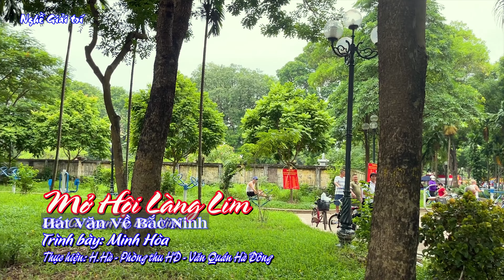Hát Văn Hay || Giọng Hát Minh Hòa / Hát Văn Về Hội Lim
Nhận thu âm và quay phim, quay MV ca nhạc, cung cấp MC, Ca sĩ, âm thanh, loa kéo... phục vụ các sự kiện và phục vụ đám cưới: " Lễ Thành Hôn, Lễ Ăn Hỏi, Đón dâu..."  theo nhu cầu của khách hàng với giá cả hợp lý nhất, chất lượng tốt nhất.
Nhận quảng cáo các thương hiệu sản phẩm trên video của kênh bằng cách đính Logo hoặc Clip ngắn xen đầu hoặc cuối.

💴 Ngân hàng: Joint Stock Commercial Bank for Foreign Trade of Vietnam (Vietcombank)
Chủ tài khoản: NGUYEN HOANG HA
Ekip Nghề Giải Trí xin cảm ơn các bạn đã đóng góp cho kênh!